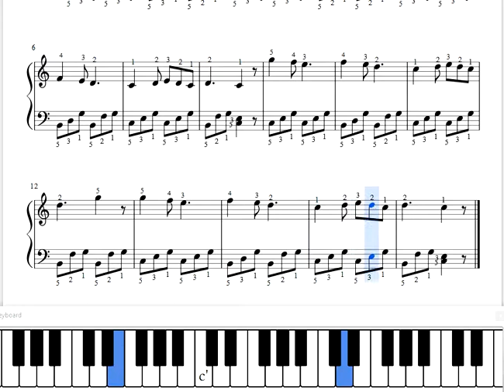CRADLE SONG EXERCISE FROM SMALLWOOD